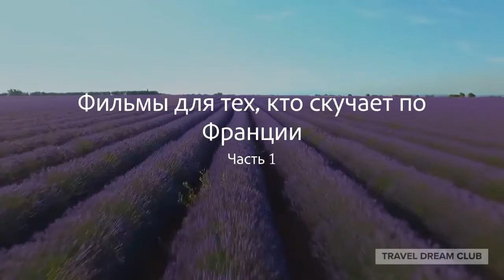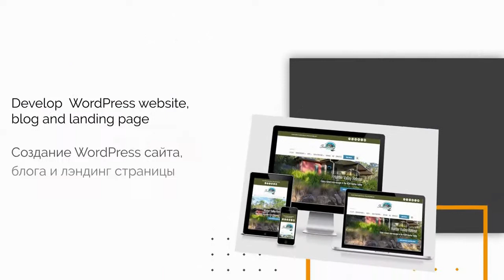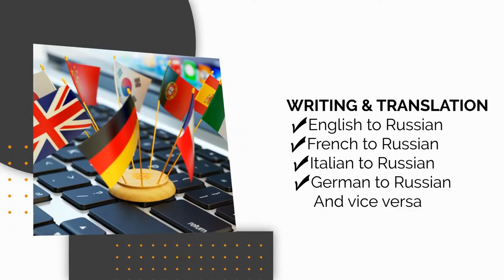Подборка фильмов для тех кто скучает по Франции. Часть 1